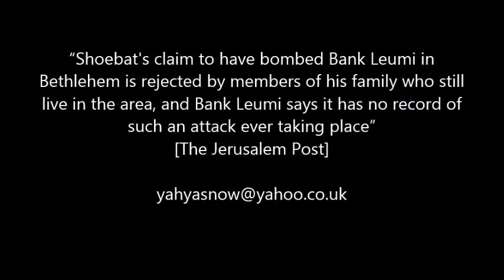Did Walid Shoebat Bomb Bank Leumi in Bethlehem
Christians are Having Dreams and Becoming Muslims